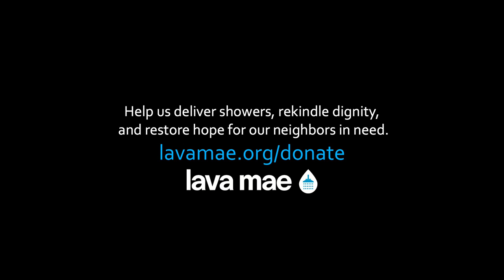"You could feel like a million bucks"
Meet Juan & Albert